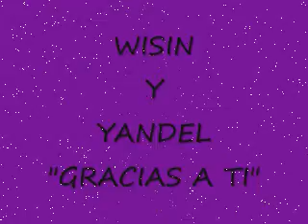WISIN Y YANDEL "GRACIAS A TI"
hola amigos ps despues de algun tiempo de no subir nada aqui les dejo este video espero y sea de su agrado en especial a mi si me gusta bueno q lo disfruten graicas por ver mi canal se les quiere cuindece mucho besos bye